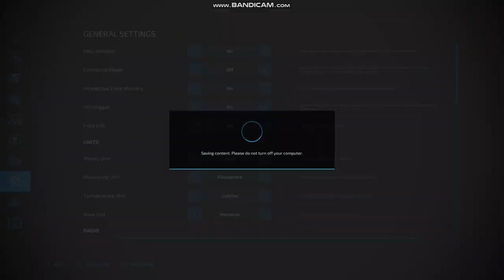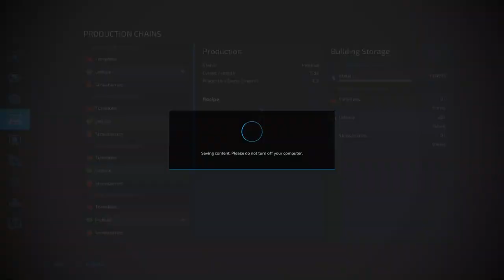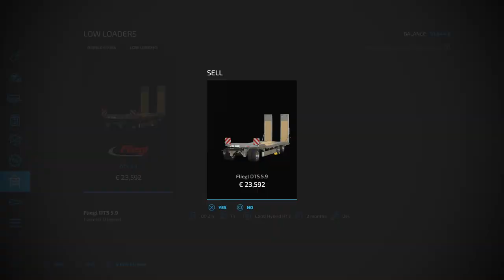Farming Simulator 22 - Road to €100 000 000 - Episode 1 - (Time Laps)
Gravis